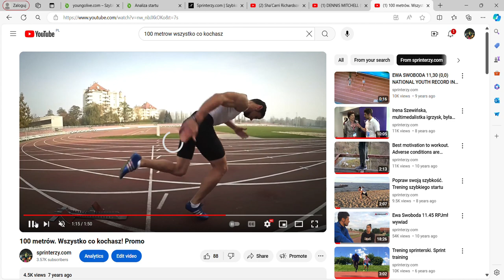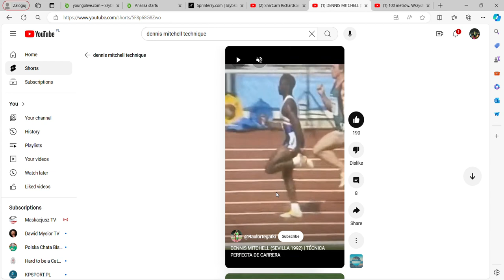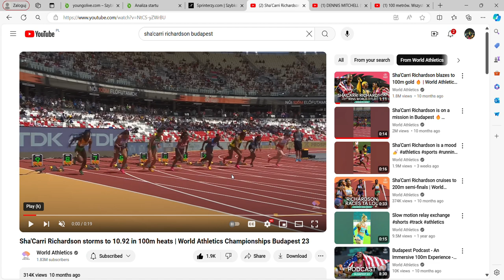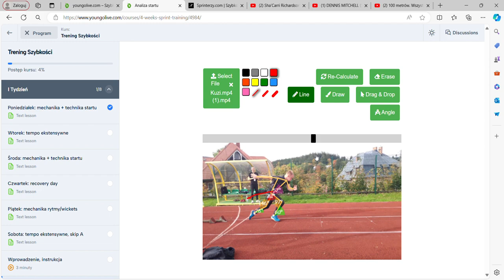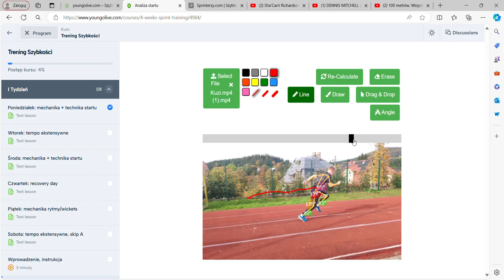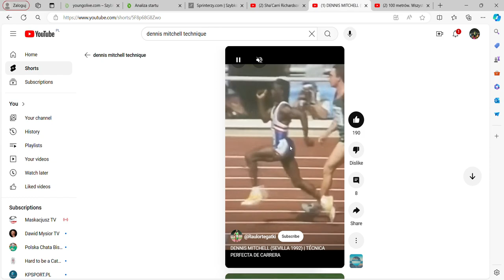Przepchnięcie czy wybiegnięcie? Jak wykorzystać siłę i technikę w sprincie?